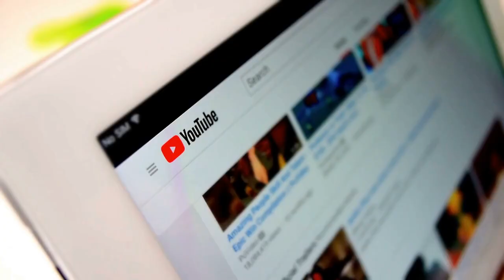Majestic Birds of Prey | Watch the Most Powerful Hunters in Action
Discover the awe-inspiring world of birds of prey with this stunning video showcasing the beauty, grace, and power of these majestic creatures. From the regal Bald Eagle to the fierce Peregrine Falcon, witness some of the most magnificent hunters in action as they soar through the skies in search of their next meal.

In this video, you'll learn about the unique characteristics and behaviors of each bird of prey species, including their hunting tactics, nesting habits, and impressive physical abilities. You'll also get up close and personal with these incredible creatures through breathtaking footage captured in their natural habitats.

Whether you're a bird enthusiast, nature lover, or simply looking for a captivating video to watch, "Majestic Birds of Prey" is sure to leave you in awe. So sit back, relax, and prepare to be amazed by the beauty and power of these incredible creatures.